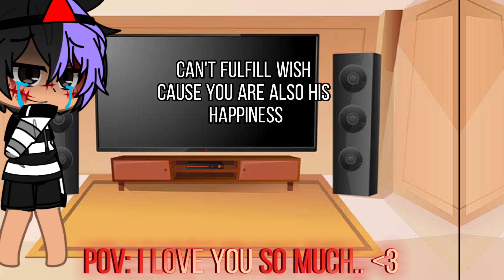Your One Wish Will Come True.. {Meme?} {Og?} {Gacha Club}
Characters Used:
Kiko Irl
Message: Btw what I meant when I said 'I Love him so much' Im talking about Tyler btw rp and out